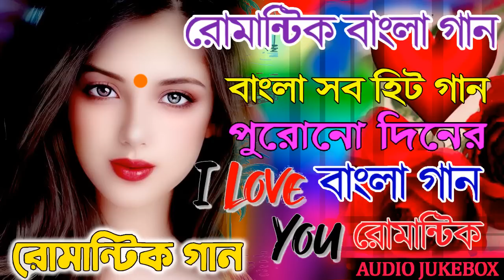Songs_star_90s_songs_ _best_90s_bangla_hits|_songs_90s_hits_bangla_song|,star_bengali_90s_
star 90s songs.